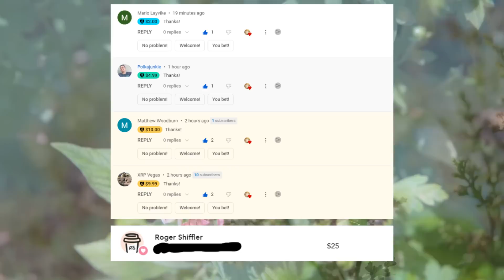She Died And Forced Herself To Come Back | Near Death Experience | [3] NDEs